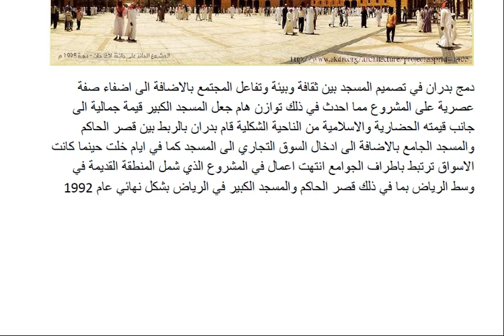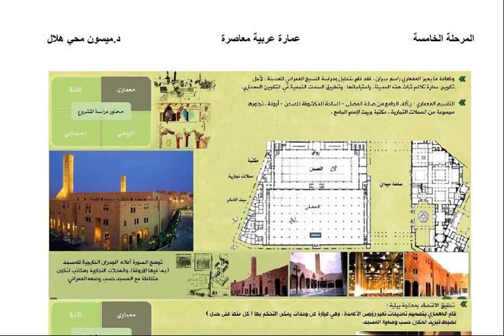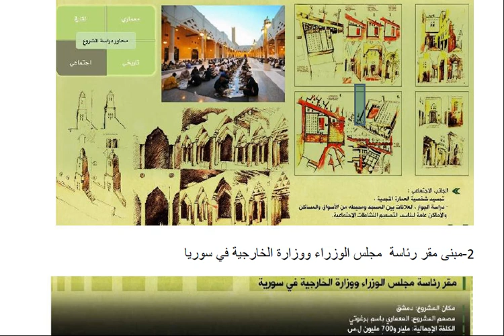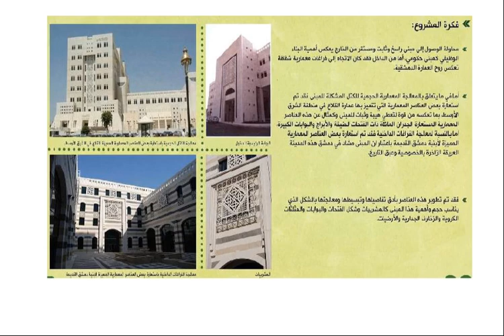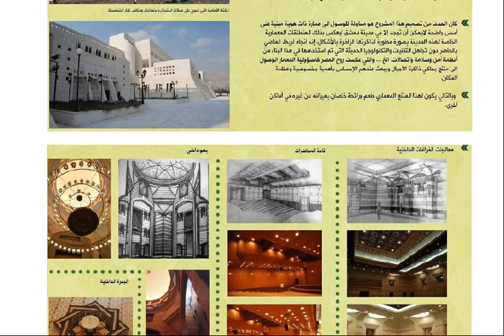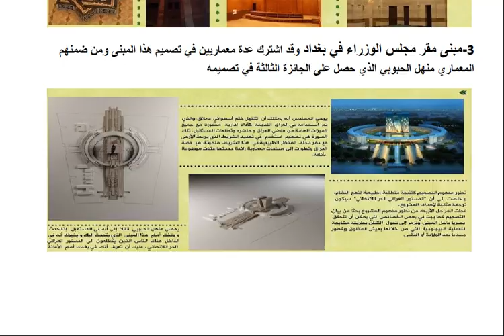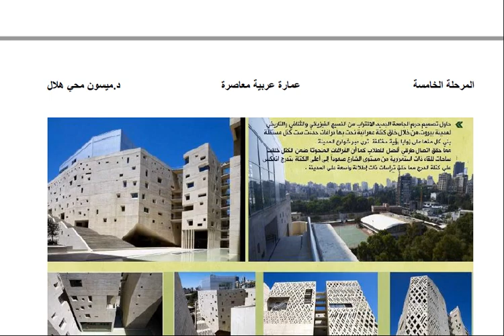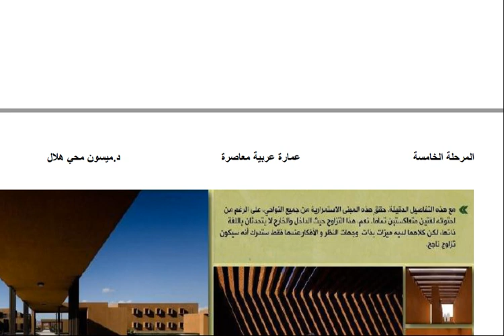المحاضرة الثالثة عمارة عربية معاصرة المرحلة الخامسة /قسم عمارة د.ميسون محي هلال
المعماريين العرب واسهامهم في نقل صورة التراث في ابنية حديثة تعالوا لنعرف بعضها